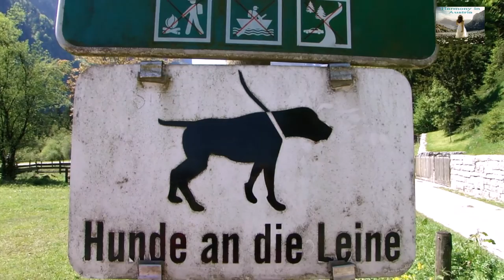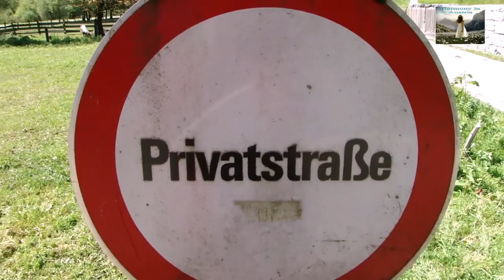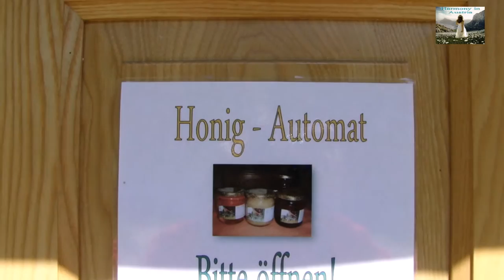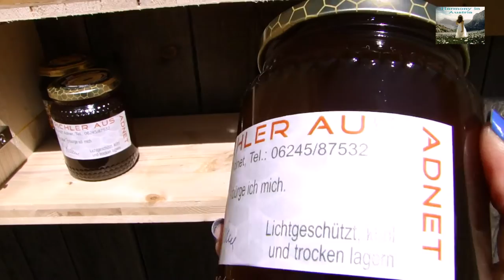Что можно купить в лесу в Австрии? (Часть 1)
Собрались на прогулку в лес? Возьмите с собой немного евро. Посмотрим, что мы сможем там купить!
- Пишите свои комментарии и вопросы под видео!
- Для личных сообщений:
Произведение «Что можно купить в лесу в Австрии? (Часть 1) » созданное автором по имени Harmony inAustria, публикуется на условиях лицензии Creative Commons «Attribution» («Атрибуция») 4.0 Всемирная.